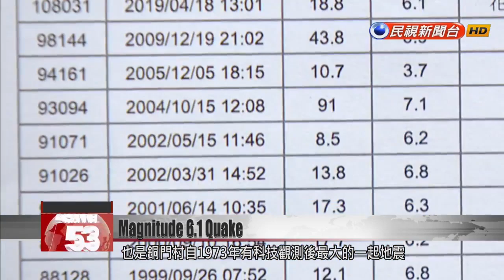Magnitude 6.1 earthquake rattles Taiwan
A 6.1 magnitude earthquake struck early this afternoon in Hualien, causing several injuries and suspending Taipei''s metro system. There were no immediate reports of deaths as a result of the earthquake. The temblor could be felt across Taiwan, but most intensely at Hualien''s Tongmen Village, where it was the area''s strongest quake on record. The Central Weather Bureau warns that in the week ahead, there could be aftershocks of magnitude 5 and above.Boulders stream down the side of the cliff, sending up a cloud of dust. This massive rockslide hit in Hualien’s mountainous Tongmen region.A security camera at Tongmen Elementary school records the moment of the earthquake. The shaking starts and teachers and students bolt from their classrooms.Chen Kuo-changSeismological Center directorThis earthquake had a foreshock that struck on April 15 at 11 a.m. at almost the same location. That was this earthquake’s foreshock.Today’s earthquake measured 6.1 on the Richter scale and struck at a shallow depth of 18.8 kilometers below ground. The strongest shaking was recorded in Hualien’s Tongmen Village, where seismic intensity measured 7 on a scale of 0 to 7. It was Tongmen’s strongest earthquake since records began in 1973.Chen Kuo-changSeismological Center directorThis can’t be considered to be a normal release of energy. To be this so-called normal release, it has to happen at a set time, at a certain magnitude, more or less. So of course, this cannot be called normal. We don’t rule out the possibility of aftershocks above magnitude 5 in the future. The geological structures here are harder, so there won’t be that many aftershocks.The CWB said there could be aftershocks of magnitude 5 and up. The public is advised to stay alert and take the necessary safety measures.